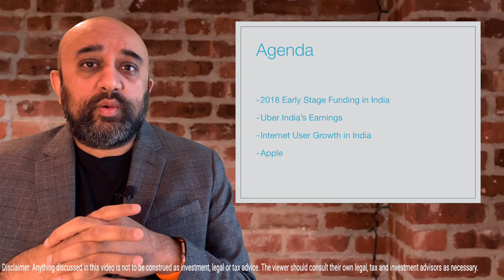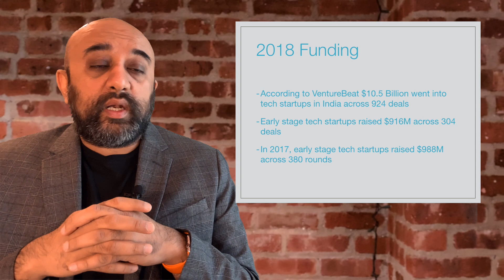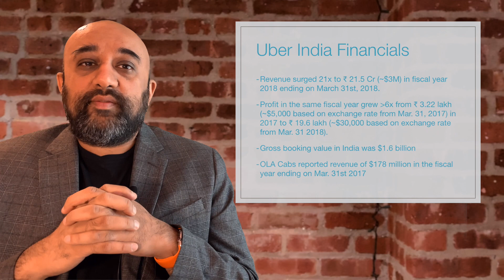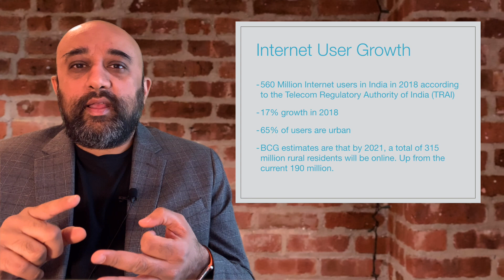2018 Funding numbers in India, Internet user growth,Uber India's financials & Apple (Full Episode)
In Episode 4 of InvestStream US-India, Pankaj and Harjit discuss startup funding numbers in India in 2018, Internet user growth in India, Uber India's Financials, and Apple.